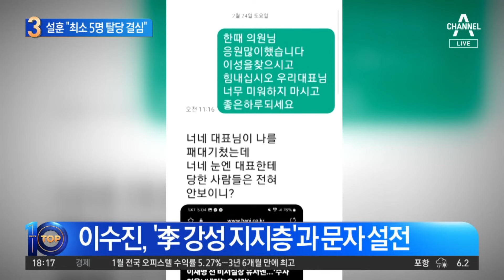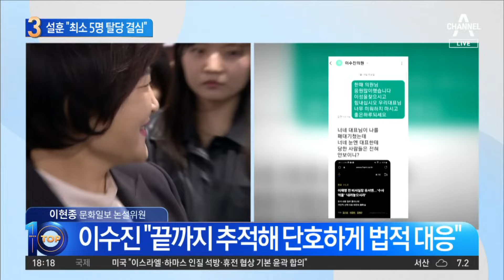설훈 “최소 5명 탈당 결심”…‘비명횡사’ 비명계 집단행동 초읽기? | 뉴스TOP 10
설훈 “최소 5명 탈당 결심”…‘비명횡사’ 비명계 집단행동 초읽기?

■ 방송 : 채널A 뉴스 TOP10 (17시 20분~19시)
■ 방송일 : 2024년 2월 26일 (월요일)
■ 진행 : 김윤수 앵커
■ 출연 : 강전애 변호사, 설주완 새로운미래 전략기획실장, 성치훈 민주당 정책위 부의장, 이현종 문화일보 논설위원

[김윤수 앵커]
설훈 의원 이렇게 이야기 했습니다. 발언이 셉니다. 이재명 대표 참 고약한 사람이다. 정치를 무슨 복수 혈전 하듯이 하나. 그러면서 당내에 설훈 의원 자신과 같은 생각을 하는 사람들이 최소 5명 정도 더 있다. 저희가 실루엣을 만들어 봤습니다. 나 까지 포함해서 다섯 명 플러스 알파. 설 실장님. 집단 탈당, 가시화 된 것입니까?

〈평일〉
08시 00분 라디오쇼 정치시그널 (유튜브 라이브)
08시 50분 김진의 돌직구 쇼
10시 20분 김진의 더라방 (유튜브 라이브)
12시 00분 뉴스A 라이브
15시 50분 강력한 4팀
17시 20분 뉴스TOP10
19시 00분 뉴스A

〈주말〉
12시 00분 토요랭킹쇼·뉴스A 라이브
17시 40분 뉴스TOP10
19시 00분 뉴스A